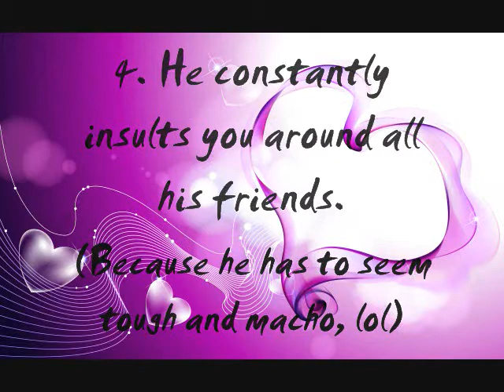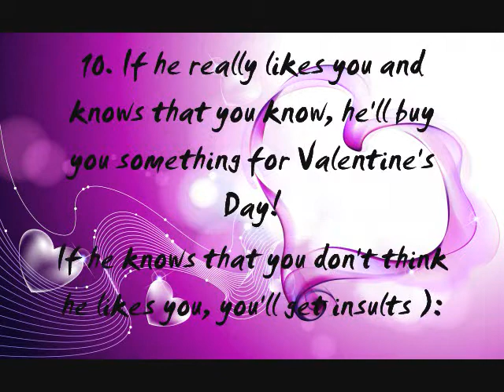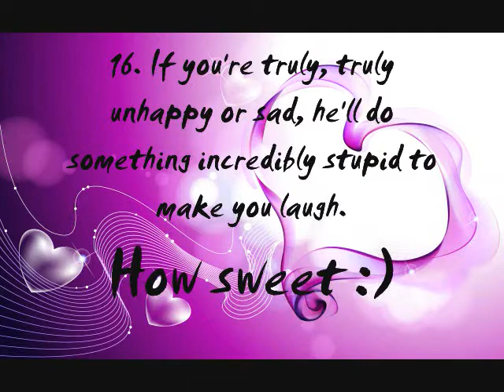20 Signs A Guy Likes You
Have you ever talked to your friend and said, "I wish I knew if _____ liked me back..." and had them not have a clue? Luckily, I've swooped in to come and help. Though I am a girl, I have knowledge about how guys act and stuff, so, yeah :3

7:32 AM and its finally finished... Enjoy as I educate you about how boys see things, and enjoy as I give you a look inside their weird swirly-twirly topsy-turvy minds! :)